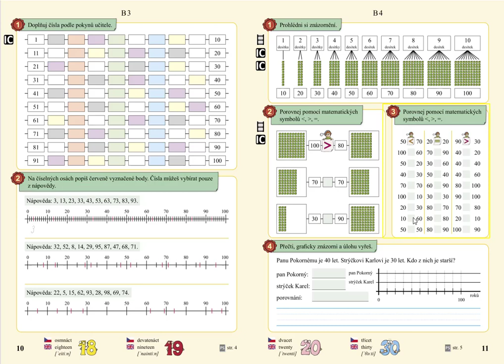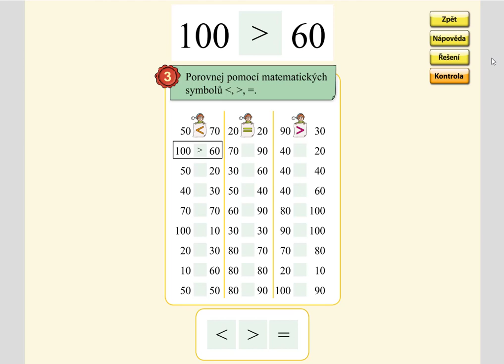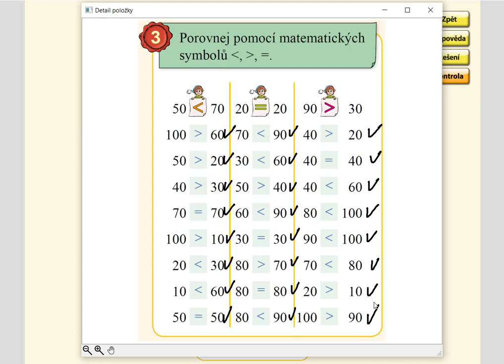Porovnávání desítek v oboru 0 až 100, MATÝSKOVA MATEMATIKA 5. DÍL - POČÍTÁNÍ DO STA, str. 11, cv.3